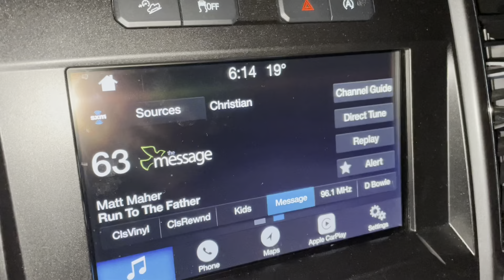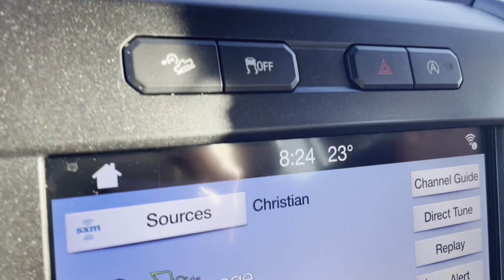PBR ALL STATE EVENT 2022⚾️💯